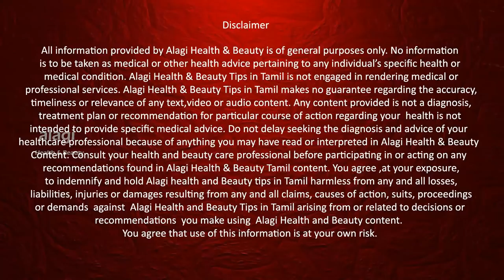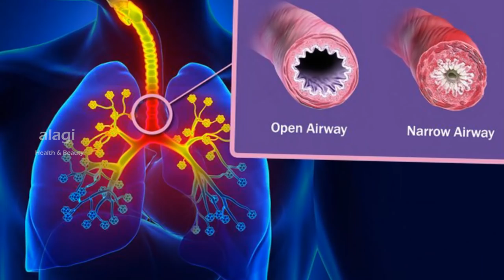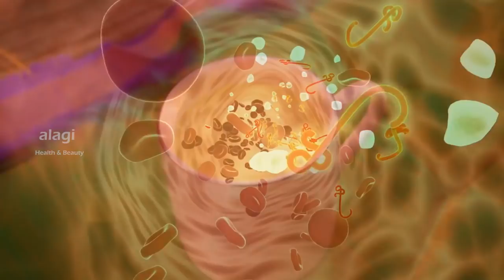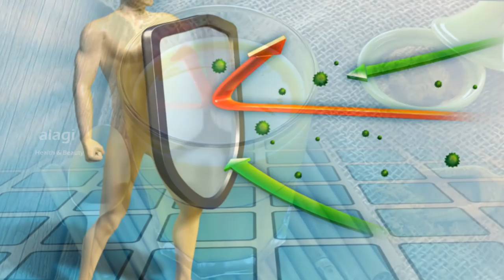மஞ்சள் பால் பயன்கள் | Top 10 Health Benefits of Turmeric Milk | Drinking Golden Milk |Boost Immunity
TURMERIC GOLDEN MILK BENEFITS |AMAZING BENEFITS OF TURMERIC MILK | IMMUNITY BOOSTING DRINK |YELLOW MILK | மஞ்சள் பால் பயன்கள் | Top 10 Health Benefits of Turmeric Milk | Drinking Golden Milk |Boost Immunity/ Thanks for watching...For More Health & Beauty Tips. please subscribe our YouTube channel.

மஞ்சள் பால் குடிப்பதால் கிடைக்கும் நன்மைகள்
நோய் எதிர்புசக்தி அதிகரிக்க
சுவாசக்கோளாறுகளை குணமாக்கும்
புற்றுநோய் வராமல் தடுக்கும்
தூக்கமின்மை தடுக்கும்
சளி மற்றும் இருமல் குணமாகும்
கீல்வாத வலி குணமாகும்
இரத்தத்தை சுத்தபடுத்த்தும்
எலும்புகளின் ஆரோக்கியத்திக்கு மிகவும் நல்லது
செரிமானம் சீராகும்
கர்ப்பபை ஆரோக்கியத்திற்கு நல்லது

நோய் எதிர்புசக்தி அதிகரிக்கும் மஞ்சள் பால்
உடல் எடை குறைக்கும் மஞ்சள் பால்
இரத்தம் சுத்தமாக்கும் மஞ்சள் பால்
சளி குணமாகும்
இருமல்
வறட்டு இருமல் நீங்க
மஞ்சள் பால் பயன்கள்
மஞ்சள் பால் நன்மைகள்
மஞ்சள் பால் செய்முறை
பால் மஞ்சள் மிளகு
turmeric milk
turmeric milk benefits
turmeric milk recipe
turmeric milk for weight loss
turmeric milk benefits in tamil
turmeric milk for cough
turmeric milk fit tuber
turmeric milk face mask
turmeric milk benefits
turmeric milk for cold and flu
turmeric milk tamil
turmeric milk recipe
turmeric milk in tamil
health benefits of turmeric milk
immunity system
immunity boosting foods
immunity booster
immunity boosting foods in tamil
immunity boosting drinks
immunity
immunity system in tamil
how to strengthen immune system
turmeric golden milk benefits
immunity power food
immunity power drink